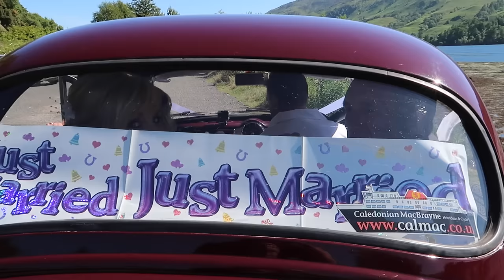To Mr & Mrs MacRae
To Mr & Mrs MacRae. A video created in celebration to my Mum and Alex tie-ing the knot in the most beautiful part of the highlands, Kintail.

Software:
Final Cut Pro X
GoPro Studio

Song:
Grace - Tony Anderson (licensed through The Music Bed)\